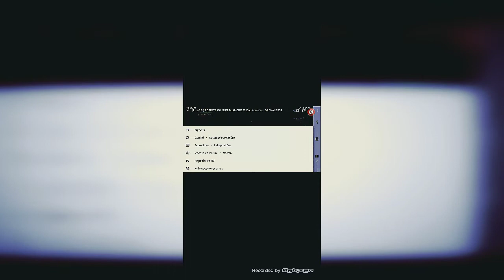🐔🔥Fornite Darkastof#7 Moments drôle et Jolie Quikscop 🏆🐔🔥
best of fornite , vidéo fornite, moment drôle fornite , jolie kill